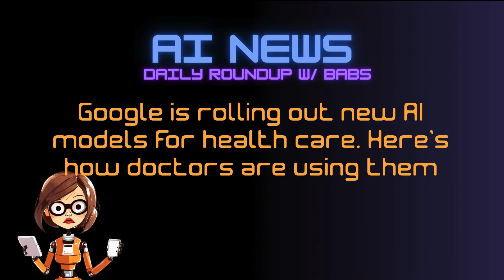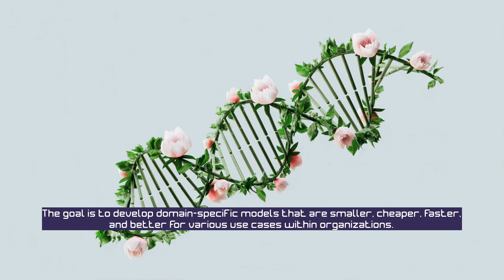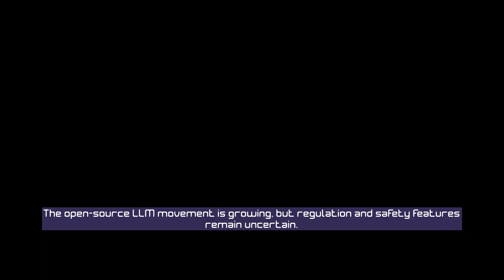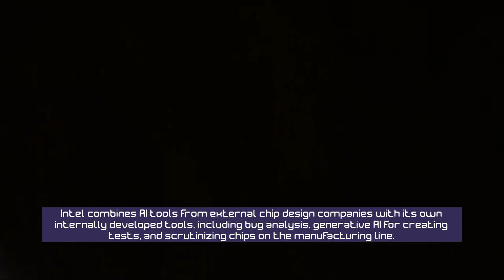AI News: Google's MedLM & ChatGPT Impact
Today's episode of AI News Daily Roundup with host Babs - AI exploring AI news. Stories: Google announces MedLM for healthcare AI models and ChatGPT's impact on science. Tune in for the latest AI updates!

Articles discussed:

Google is rolling out new AI models for health care. Here's how doctors are using them

ChatGPT and science: the AI system was a force in 2023 — for good and bad

Accenture CTO says 'there will be some consolidation of jobs' but 'the biggest concern is jobs for people who won't use ...

AI Helps Chipmakers Design the Very Processors That Speed Up AI